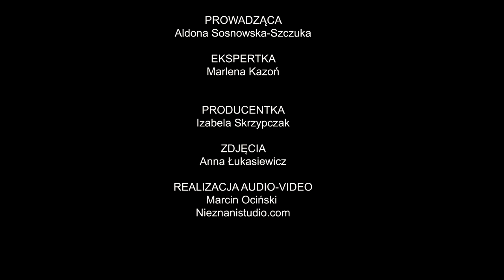DLACZEGO ZWIĄZKI SIĘ ROZPADAJĄ?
Liczba rozwodów i rozstań nieustannie rośnie. Przyczyn tego zjawiska jest wiele. Jedną z nich jest utrata zaufania. Bez tego elementu związek traci dwa podstawowe filary silnej więzi: poczucie ochrony i bezpieczeństwa. Problemy z zaufanie w relacji mogą wynikać m.in. z zazdrości, zaborczości, niewierności emocjonalnej lub fizycznej, braku wsparcia emocjonalnego, ale również wzajemnego wsparcia w osiąganiu celów.
Współczesne czasy narzucają nam wiele ról oraz wiele obciążeń. Mamy być idealnymi rodzicami, odnosić sukcesy zawodowe i finansowe, mieć pasje, uprawiać sport, rozwijać się wewnętrznie. To stwarza ogromną presję, która często bywa przyczyną frustracji z powodu niespełnienia pod względem emocjonalnym i zawodowym. Niezwykle ważne jest, abyśmy w tym wszystkim dostrzegali siebie i partnera – w całości, a nie poprzez soczewkę iluzji. Takimi, jakimi jesteśmy naprawdę, a nie takimi, jacy chcielibyśmy być. Dzięki temu stworzymy relację opartą na prawdzie, która będzie miała szansę być relacją trwałą.